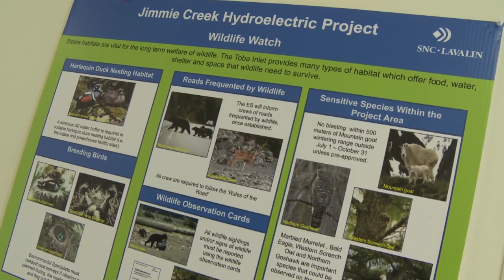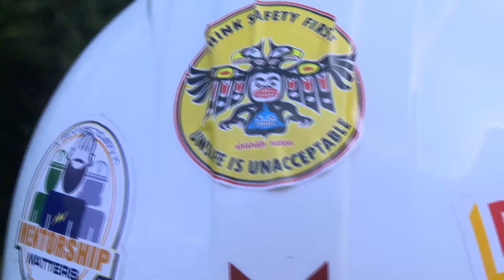Jimmie Creek Run-Of-River Hydro Project - Green Energy - First Nations Partnership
shishalh Nation Chief Calvin Craigan and Regional Chief of British Columbia Shane Gottfriedson take a tour of Klahoose First Nation's and Alterra Power's Jimmie Creek Run-Of-River Hydro Project…a blueprint for First Nations Partnerships for Green Energy projects in Canada.